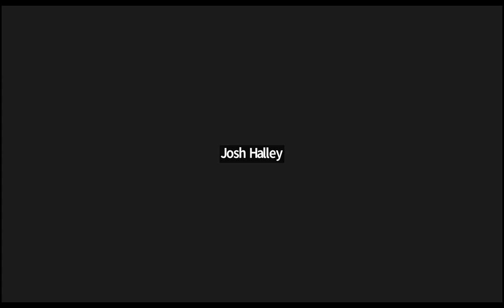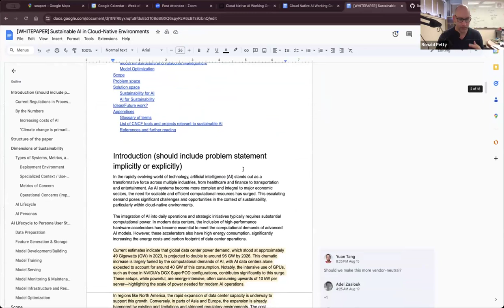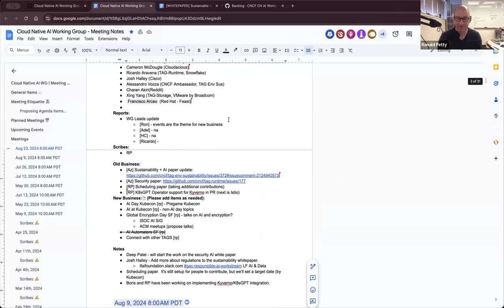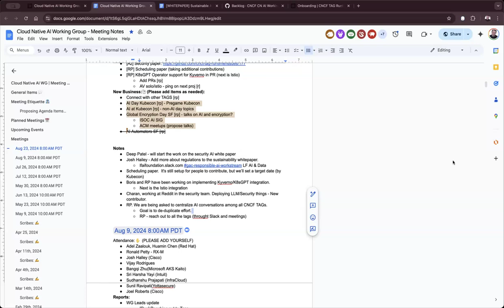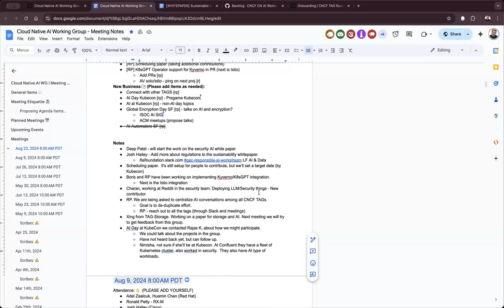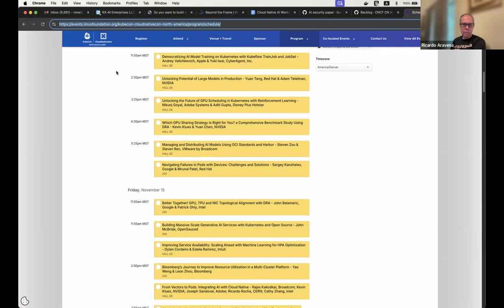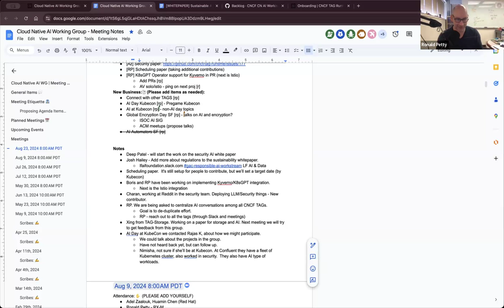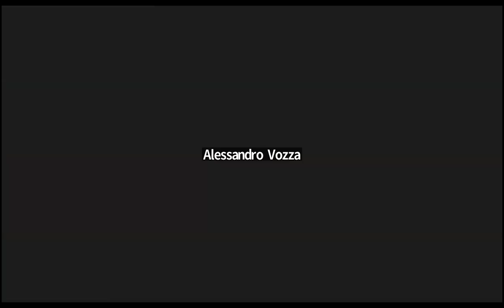Cloud Native AI Working Group Meeting 08-23-2024